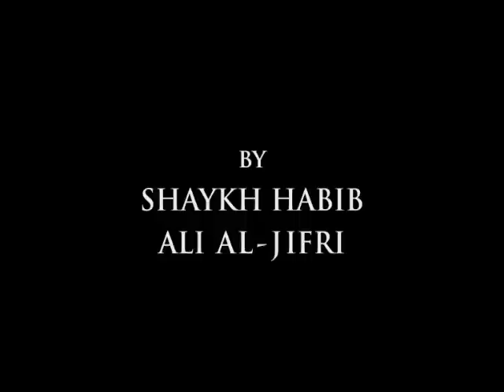Spirituality & The Soul: Shaykh Habib Ali Jifri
Lecture by Shaykh Habib Ali Jifri on Spirituality & The Soul. Event hosted by Darul Arqam Educational Trust at Leicester University.